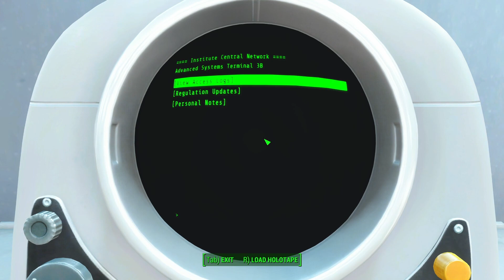JOIN THE INSTITUTE OR NOT?! Fallout 4 (Main Quest) Full Game Playthrough #17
Pc Specs for Broeven:

16GB DDR4 2666Mhz Ram
480GB SSD
GTX 1660S
ASUS Prime H410M-A Motherboard
500W PSU

32GB DDR4
NVIDIA GeForce RTX 3080 10GB
1TB M.2 SSD
3TB SATA |||
Windows 11
On-Board 5.1 High Definition Audio
750W Power Supply 80+ Gold Semi-Modular PSU